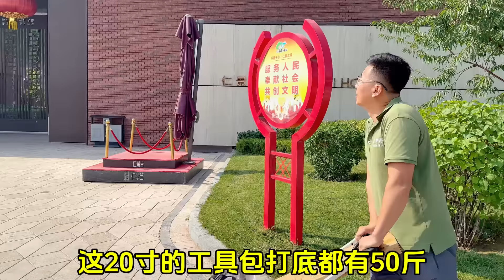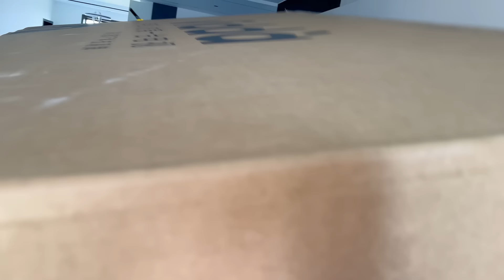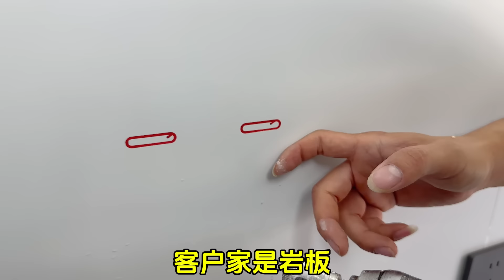这是小孩子的尿布？去给岩板上安电视，发现业主用吸水棉来吸甲醛